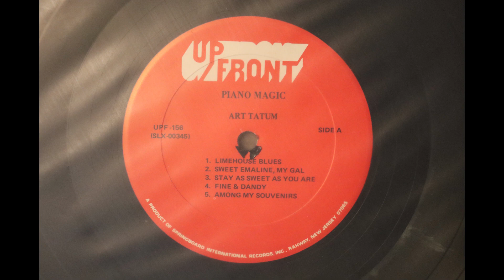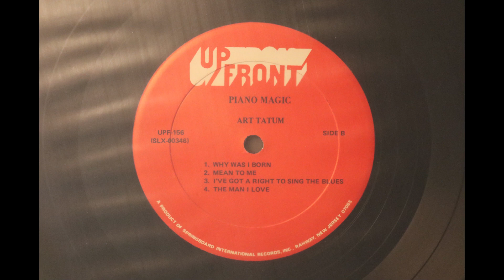Art Tatum - Piano Magic (circa 1975) [Complete LP]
This album of recordings by Art Tatum (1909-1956) was released on Up Front Records, an imprint of Springboard International Records, catalogue number UPF-196.

There is no release date shown on the album but the cover shows the label based in Rahway, NJ. According to Discogs, this means the album was released circa 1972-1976. Here is a link to the Discogs